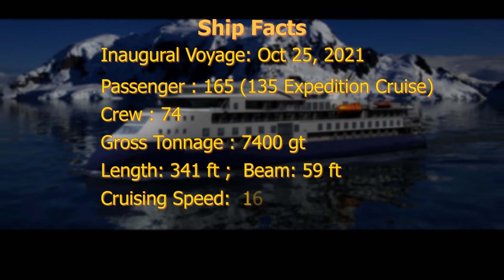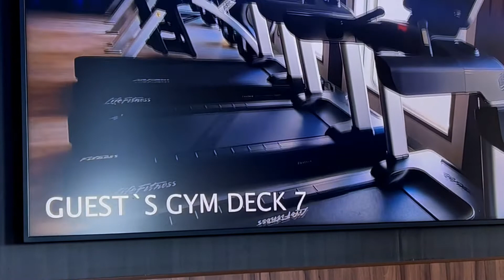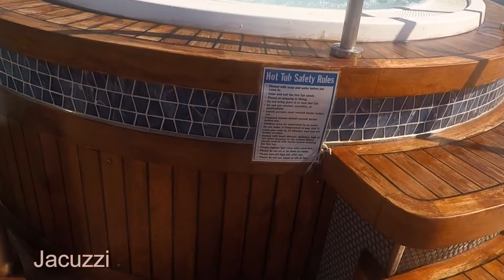遠征南極郵輪遊第15集: Antarctica Part 15 : Vantage Ocean Explorer ship , 海洋探險號郵輪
Vantage Ocean Explorer ship , 華帝海洋探險號郵輪